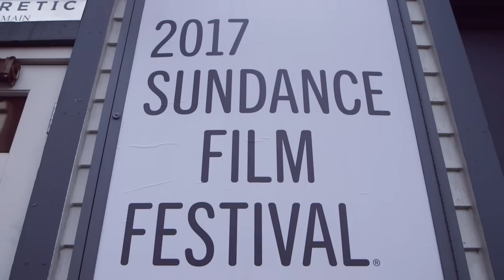Florence Pugh and director William Oldroyd on female empowerment in 'Lady Macbeth' at Sundance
Florence Pugh discusses the significance of wearing a corset to get into character and director William Oldroyd talks about how more than half the cast and crew were comprised of women while promoting 'Lady Macbeth' at the Variety Studio, presented by Orville Redenbacher’s, at the Sundance Film Festival.